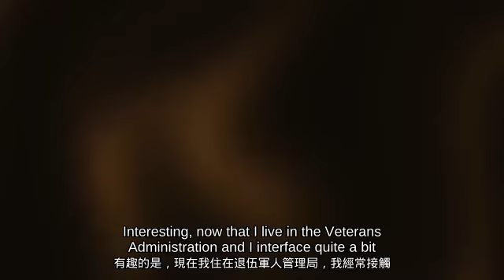A Revolutionary Approach to Medicine Sadhguru at Duke University with Tracy Gaudet (薩古魯中英雙語)